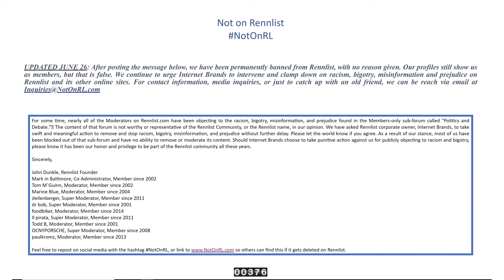NotOnRL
So. this happened! Hit pause for more time to read.